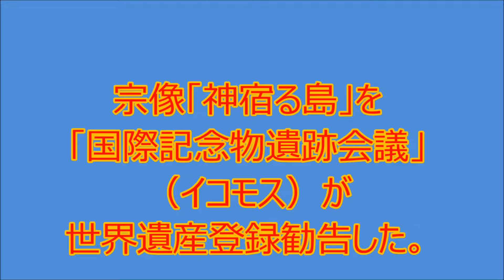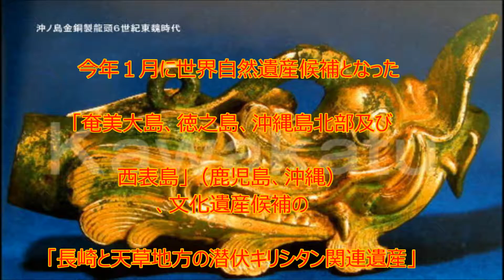沖ノ島、世界遺産登録勧告。「登録が適当」と国連教育科学文化機関（ユネスコ）に勧告した。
日本が世界文化遺産に推薦していた福岡県の「『神宿る島』宗像・沖ノ島と関連遺産群」の一部について、
世界遺産登録の可否を調査する諮問機関「国際記念物遺跡会議」（イコモス、本部・パリ）が「登録が適当」と国連教育科学文化機関（ユネスコ）に勧告した。